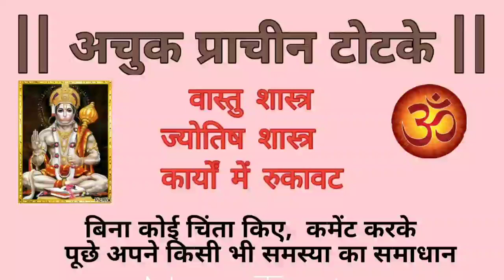गरीबी दूर करने के अचूक महा उपाय || Ghar Se Garibi Dur Karne Ke Upay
8. केवल 15 दिनों में यह टोटके कर देंगे आपकी सभी मनोकामना पूरी || मनोकामना पूर्ति के अचुक महा उपाय

10. शत्रु से हो परेशान तो आज ही करो यह उपाय || शत्रु को खतम करने का प्रचंड शक्तिशाली टोटका मंत्र